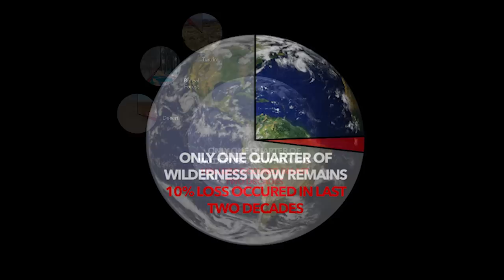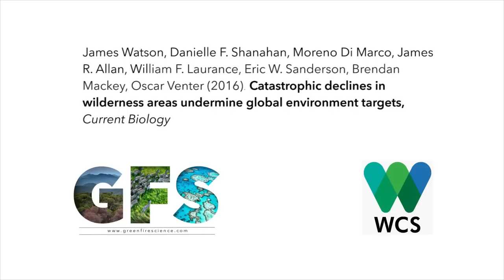Catastrophic Wilderness Loss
Globally important wilderness areas are strongholds for biodiversity, for regulating local climates, and for supporting the world’s most politically and economically marginalized communities. They are disappearing rapidly, with an area twice the size of Alaska lost in two decades. Only 23% of the Earth’s land surface contains now contains wilderness and some biomes have almost none left.